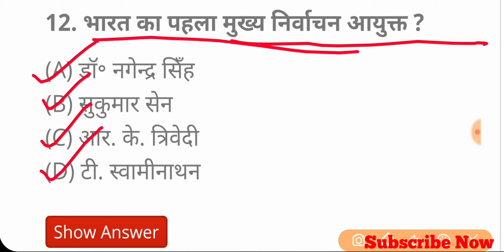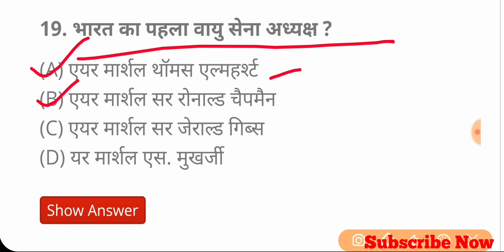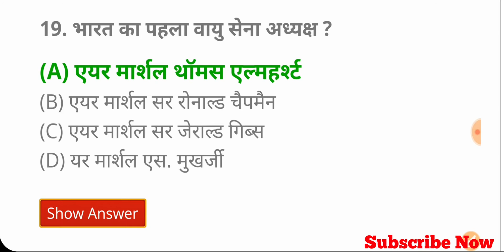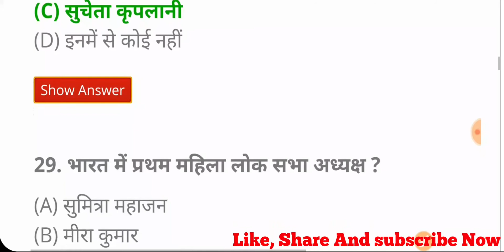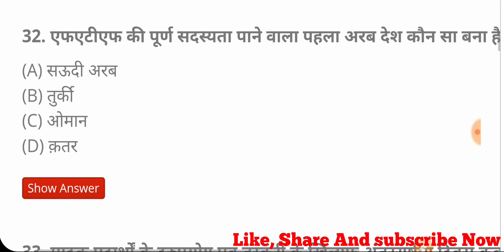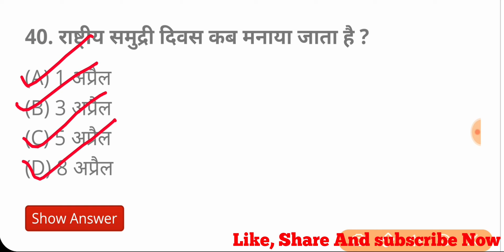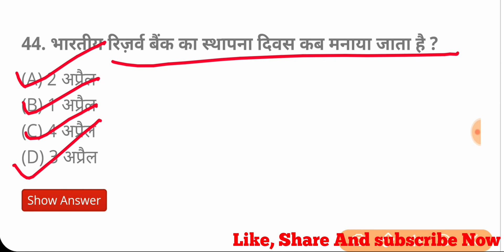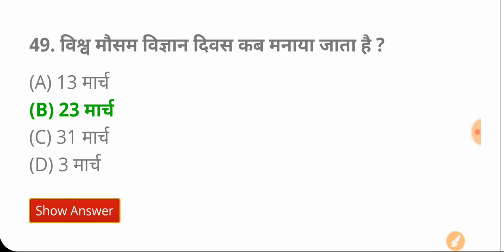UPSC,UPPSC,UPSSSC journal knowledge